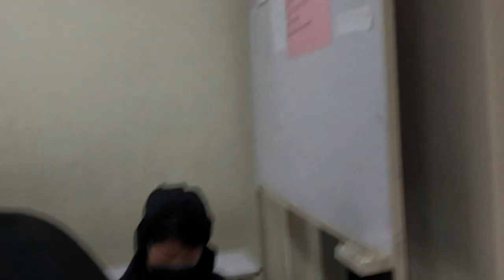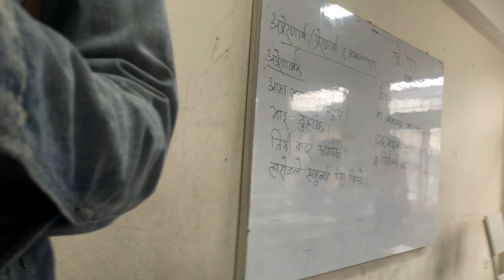1st day in college\2nd year class||ONLOOKER VLOGS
this iS entertainment video.